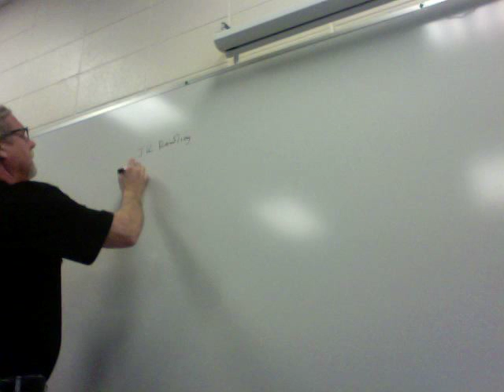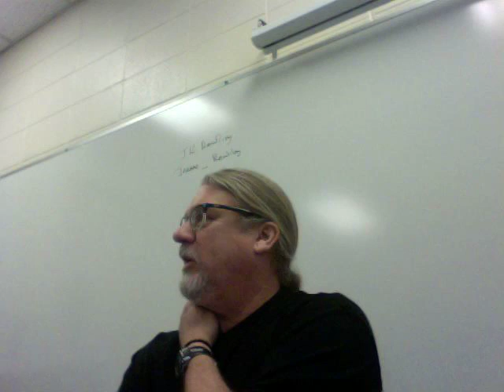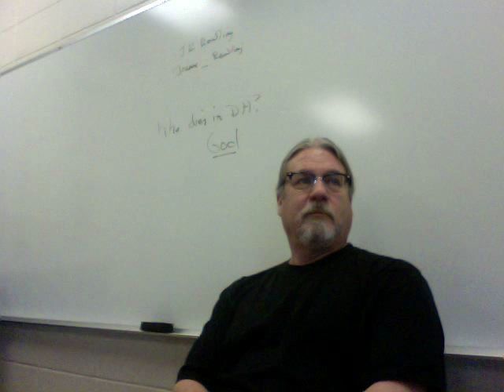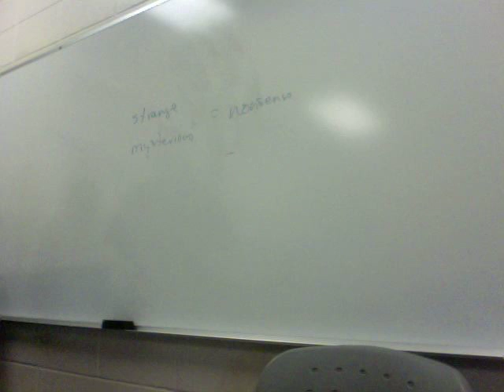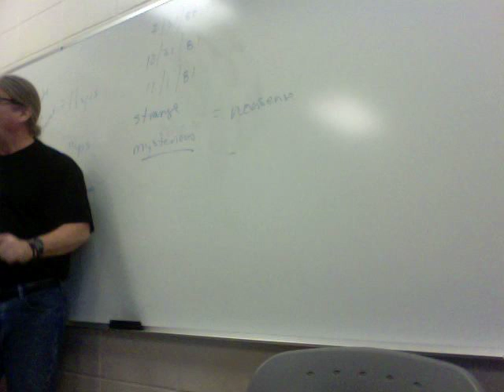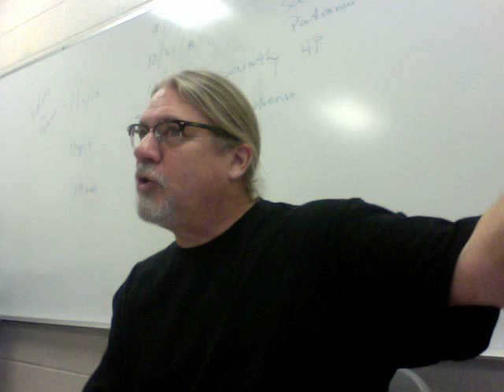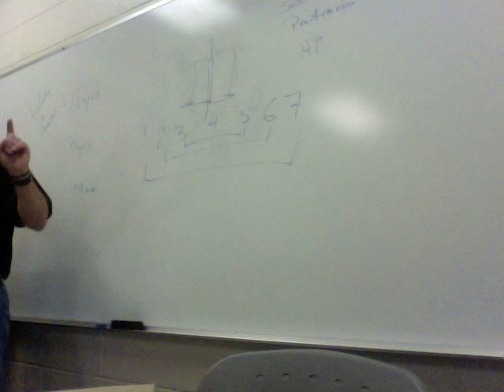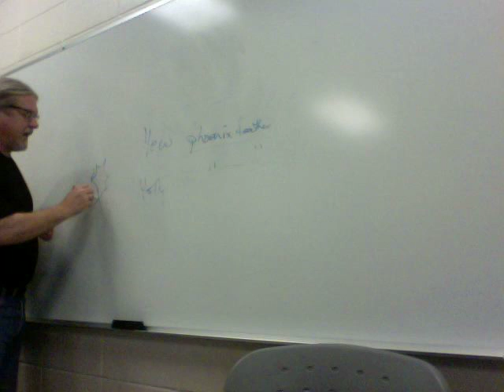HP Philosopher's Stone Lecture 1